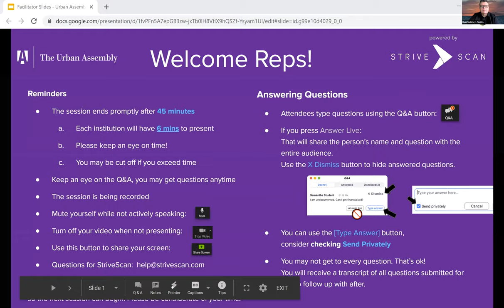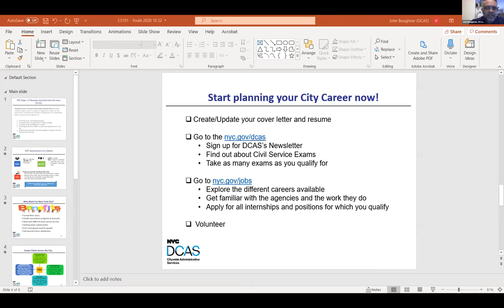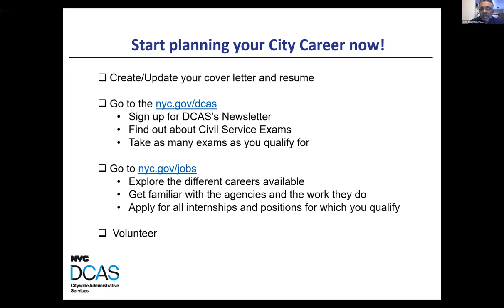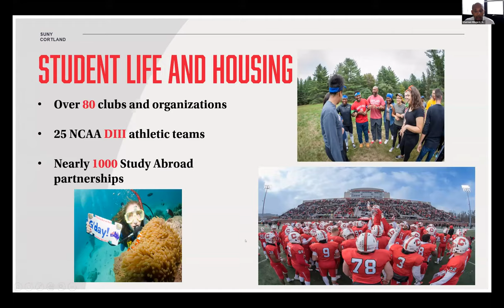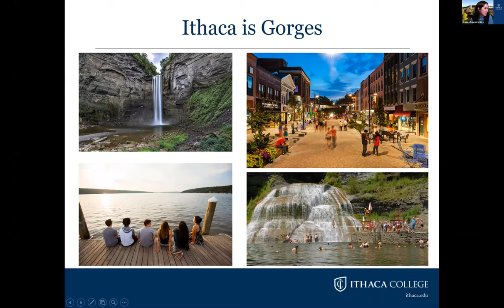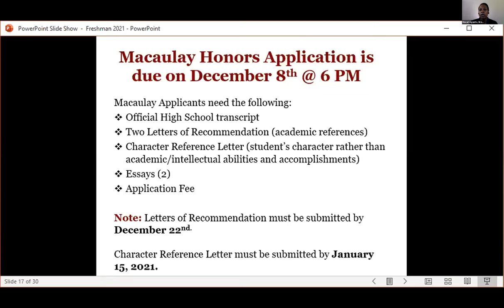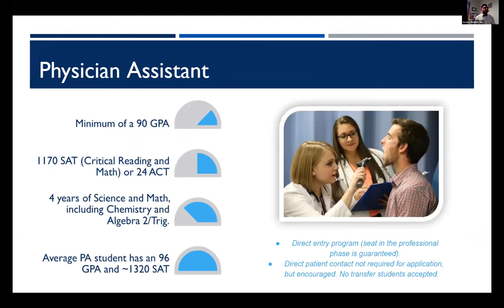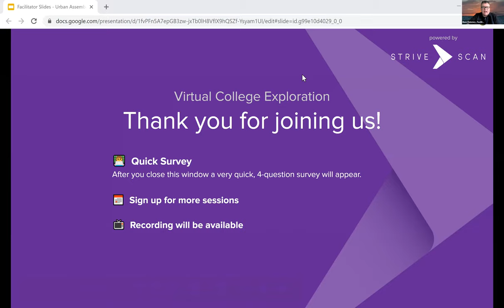Session B1 - Urban Assembly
St. Francis College
DCAS
SUNY Cortland
Ithaca College
Brooklyn College
Daemen College